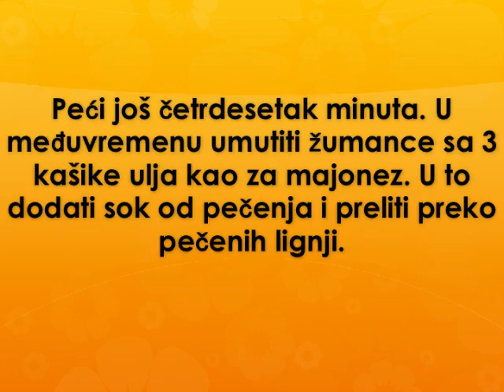Punjene lignje Recept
recept za punjene lignje